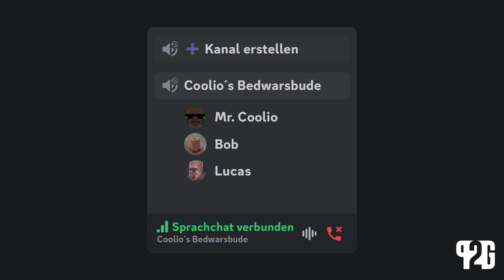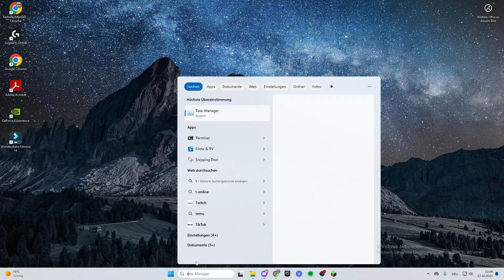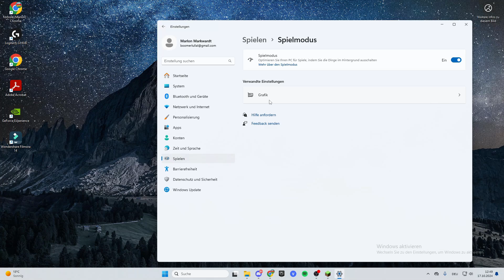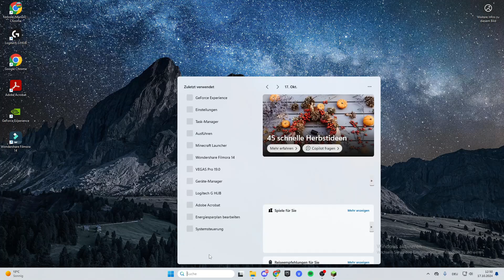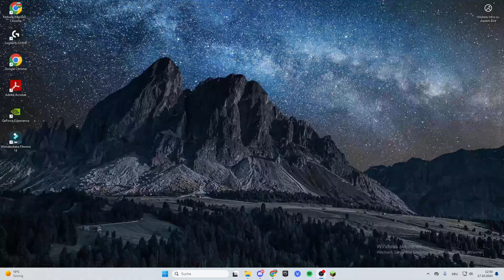Minecraft sürzt ab beheben - Crash FIx Tutorial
Hier könnt ihr Freunde finden und vieles mehr!

beim dem ersten Link in der Videobeschreibung handelt es sich um Werbung. Das Video ist ein Werbevideo.

minecraft stürzt ab,minecraft,minecraft stürzt immer ab lösung,minecraft crash,minecraft stürzt ab beim welt laden,minecraft stürzt ab exit code 1,minecraft stürzt mit shader ab,minecraft stürzt immer ab,minecraft forge stürzt ab,minecraft stürzt ab wenn ich auf server gehe,minecraft stürzt bei anmeldung ab,minecraft launcher stürzt ab,minecraft stürtzt immer ab,minecraft 1.9 multiplayer crash beheben tutorial,minecraft stürzt ab bei kabel